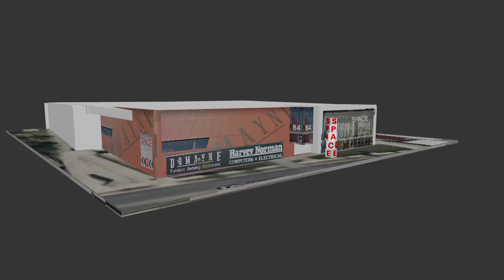domayne Alexsandra 3D model